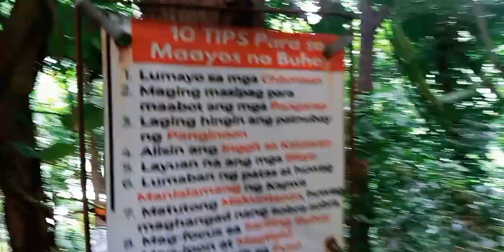Super inet sulit naman Cloud 9 Antipolo Hanging Bridge 360view